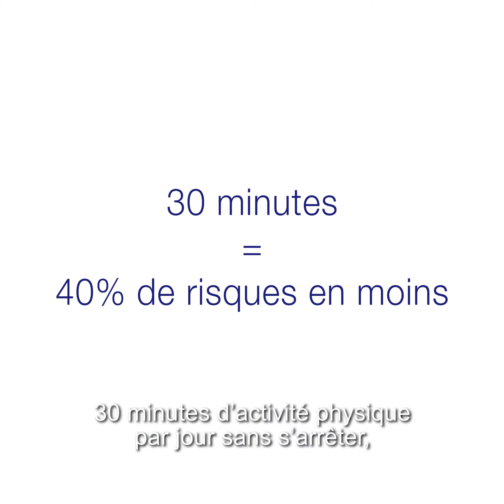Episode #16 – Activité physique : Bouger au quotidien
En partenariat avec l’UIMM, la FIEV s’associe au Dr Frédéric Saldmann pour sensibiliser les équipementiers et leurs salariés aux bons gestes du quotidien. Notre corps est comme une montre automatique, si on ne bouge pas, il ne fonctionne plus.